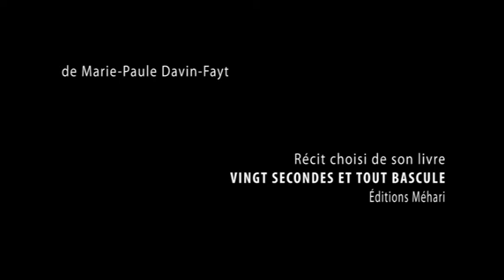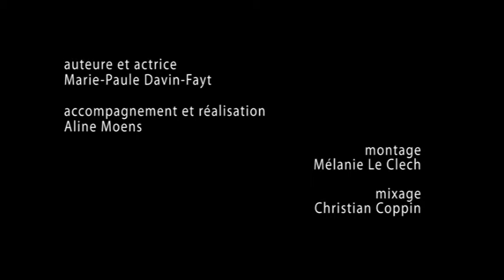BASCULE (extrait de "Vingt secondes et tout bascule", de Marie-Paule Fayt-Davin)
Réalisée par l'atelier Graphoui, cette capsule est reprise sur le DVD "Bascule", inspiré du livre "Vingt secondes et tout bascule" (éditions Méhari, mars 2014).